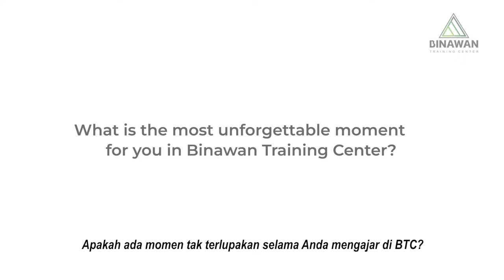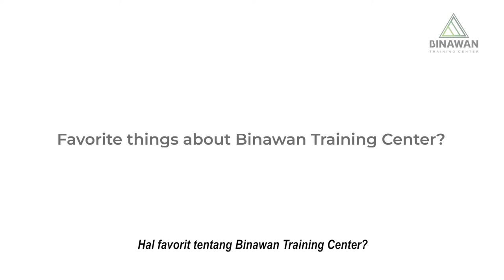Get to Know BTC Instructor - Fania Shafira Irsalina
Bagaimana kesan bekerja di BTC? Suasananya? Rekan kerjanya?
Kenali instruktur kami, Ms. Fania, dengan lebih baik melalui video ini 😉

Follow Binawan Training Center di Instagram : @binawantc
Ikuti juga channel Telegram kami di